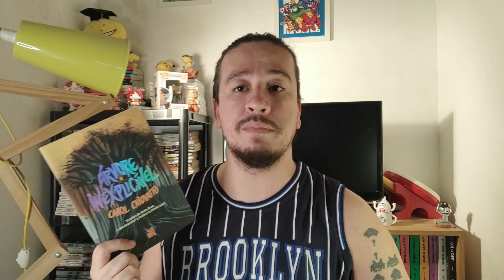ÁRVORE INEXPLICÁVEL: Uma São Paulo FANTÁSTICA | Mil Páginas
Bora falar sobre "Árvore inexplicável" da Carol Chiovatto, lançamento de 2022 da editora Suma

 Links para compras:
🚛 Seja Prime na Amazon
📒 Assine Kindle Unlimited